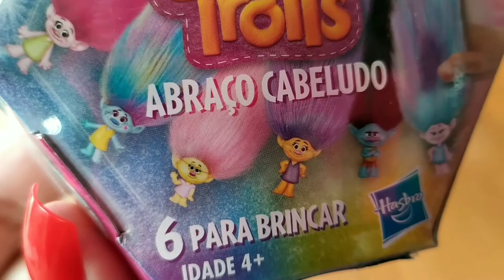Trolls 2 | ABRAÇO CABELUDO #2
Oi amiguinhos 💕

No vídeo de hoje eu trouxe os abraços cabeludos Trolls! São pequenos bonequinhos muito cabeludos!

Endereço:
CEP 37551959

"Ensina a criança no caminho em que se deve andar e mesmo quando for adulto não se desviará dele" Provérbios 22:6